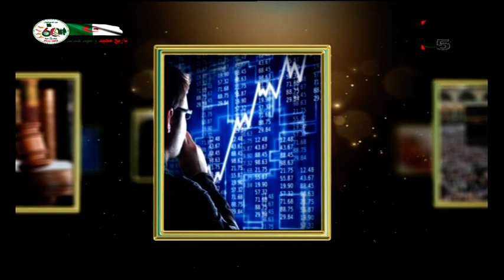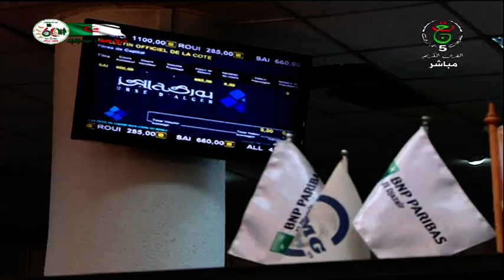مفاتيح ـ الشباب المبدعون طاقات تحتاج إلى الرعاية